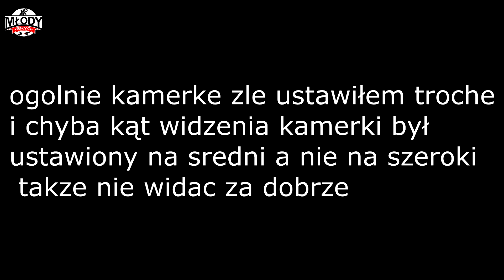JAWA KTM ENDURO TEST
►Nagrywam: GoPro Hero 2 & GoPro Hero 4 Black & LG G4

►Obróbka Video: Sony Vegas Pro